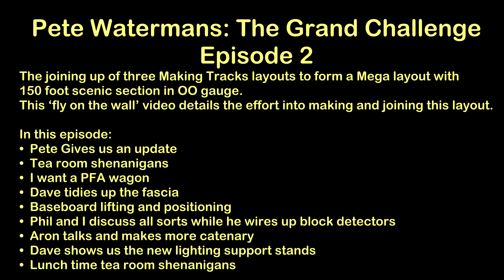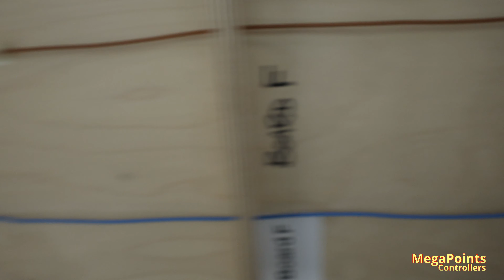Pete Watermans – The Big Challenge EP2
With less than 4 weeks to go until the Milton Keynes exhibition see the Railnuts team as they try to join the three Making Tracks layouts into one Mega layout.
In this episode we have:

• a double tea break session.
• Pete provides an update.
• I want a PFA wagon (there’s a reason for this).
• Dave:
           tidies up the fascia.
         shows off his new light stands (all 40 of them).
         breaks the ceiling light.
• We have some baseboard shifting and lifting.
• Phil and I discuss all sorts.
• Aron talks and makes more catenary adjustments to help the join up.